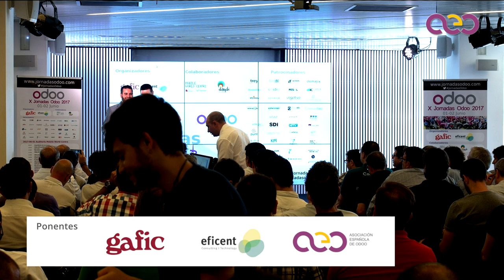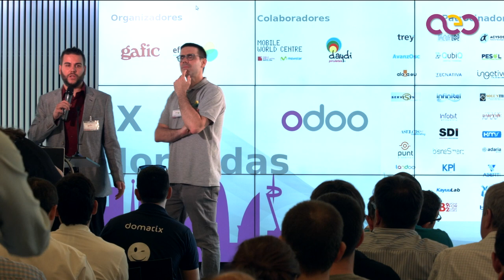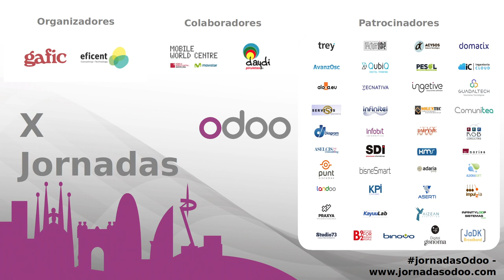Elección Jornadas ODOO 2018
Presentación de candidaturas para las Jornadas Odoo 2018, así como su posterior votación.